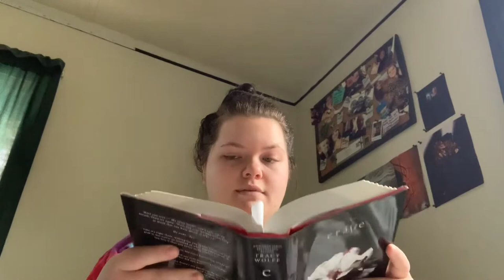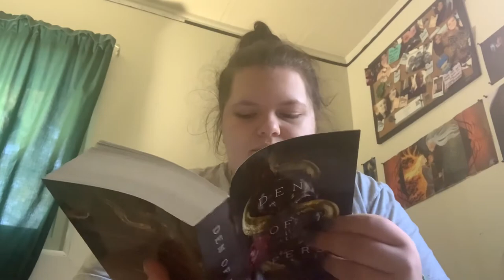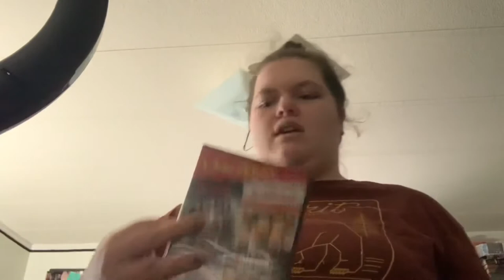March Vlog#2// Many Hauls, Little Reading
Hey guys! Here is the rest of the footage from March. Was a pretty challenging month honestly but we made it! I had lots of hauls lol. And my bunnies are home!